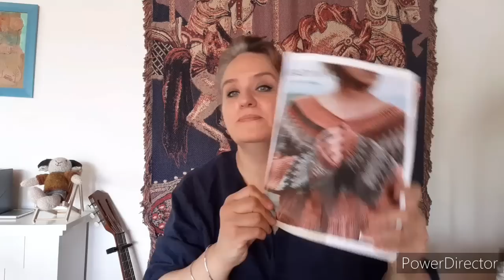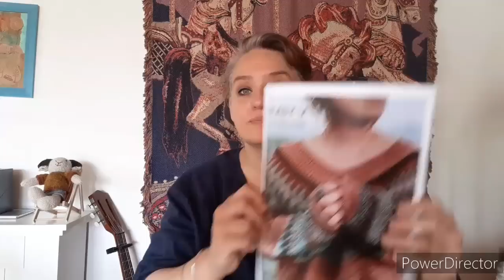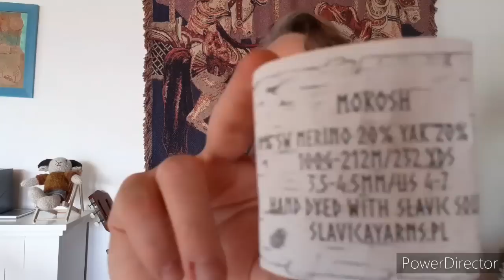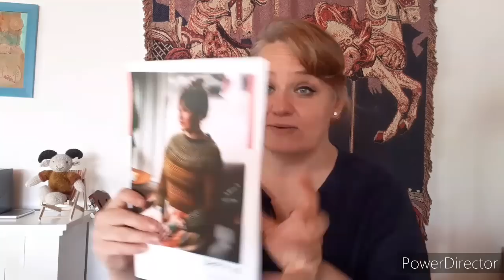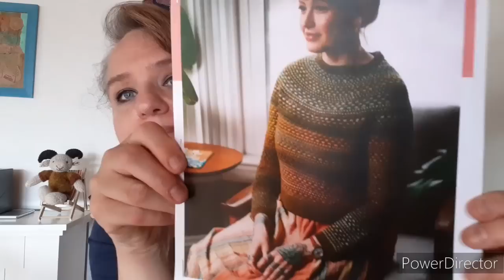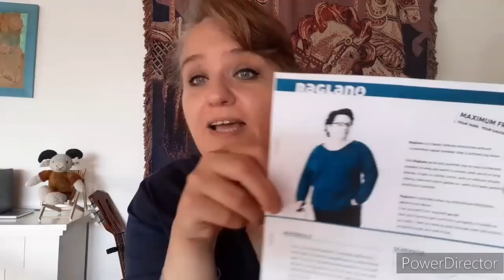Es wurde warm und die Strickflaute kam :)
Dauerwerbesendung, da ich Euch verwendete Produkte zeige und bespreche, die Euch eventuell zum Kauf verleiten könnten.

Ihr findet mich ausserdem hier:
Ravelry: Zenobi